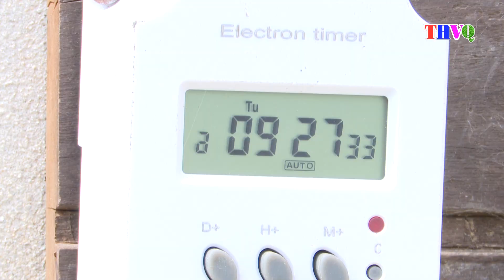Trồng Dưa lưới, mô hình mới cho hiệu quả kinh tế cao.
T/h: Lê Thuỷ - Thu Hương